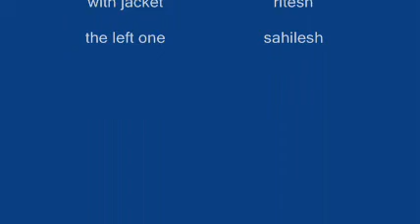DEMOLITION CREW on Stage IV (PATAN)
demolition crew ( medium level bboys) from all around kathmandu like ason , tachal, maru tol, putalisadak..etc. performing bboy dance after only 1 and half days of practice...

peace !!